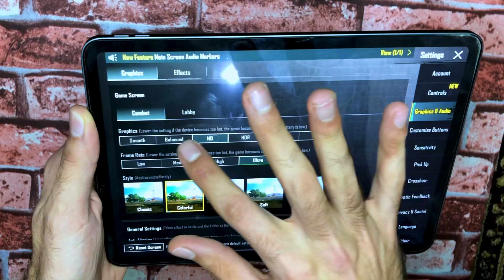iPad Pro M1 Pubg Mobile Test Game | 90 fps 🔥 | iPad Pro M1 in 2023 | Samsumg A3,A4,A8,A12,S8,S9,S10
iPad Pro M1 pubg test
Ipad pro 2021
Ipad pro
IPad Pro m1 Pubg mobile test game
2023